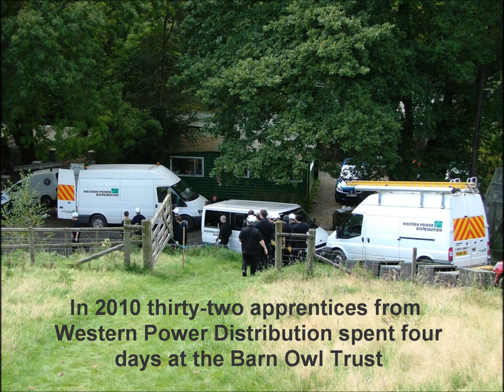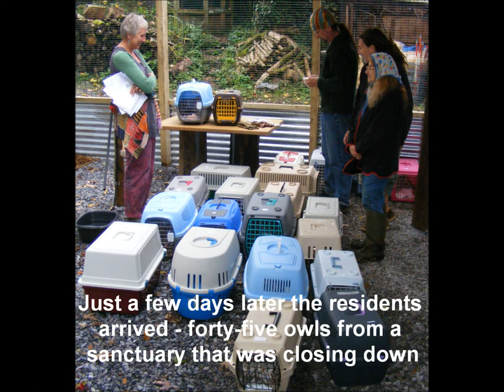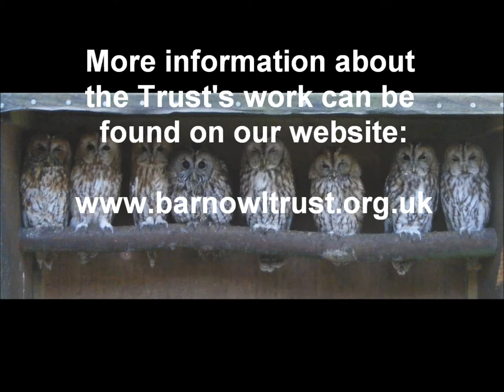Building a large aviary for owls at the Barn Owl Trust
32 apprentices from Western Power Distribution spent 4 days at the Barn Owl Trust in Ashburton, Devon, for their community project. They undertook 2 major projects whilst they were here -- one was building an aviary ready for 45 owls due to arrive from another owl rescue sanctuary!

The Barn Owl Trust: 'Conserving the Barn Owl and its Environment'

Charity No. 1201419